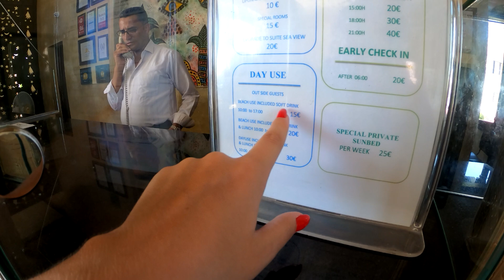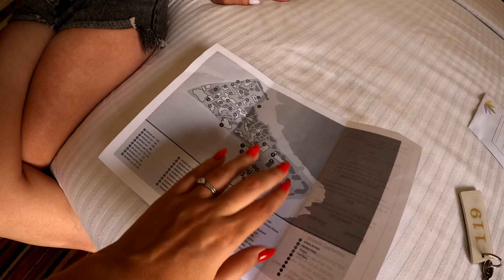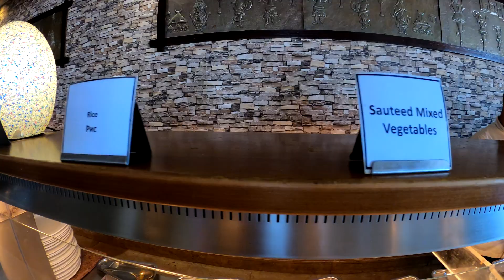ЕГИПЕТ 2021, ШАРМ ЕЛЬ ШЕЙХ. TOWER BAY RESORT (EX. LABRANDA TOWER BAY 4* ОБЗОР ОТЕЛЯ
Сегодня вы сможете посмотреть подробный обзор отеля Tower Bay Resort (ex.Labranda Tower Bay) 4*
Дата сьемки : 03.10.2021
Очень маленькая, ухоженная территория, все рядом и из любой точки видно море. Если вы отдыхаете у любого бассейна (их 2) или сидите в баре (их тоже 2) - отовсюду открывается потрясающий вид на скалы и море. Есть скамеечки, качалки, качели - все для релакса.

По вопросу подбора и приобретения туров просим писать нам в директ инстаграма
Мы на связи с нашими туристами 24/7 , по любым вопросам обращайтесь:
Telegram : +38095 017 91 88 Катя
Так же в нашем Telegram канале вы сможете найти спец предложения и самые горящие туры
​В новых выпусках вы увидите еще массу обзоров по отелям Египта и  Турции.
Ваши лайки, мотивируют нас работать дальше, не поленитесь его поставить, мы старались )
Впереди много интересных обзоров  и впечатлений.